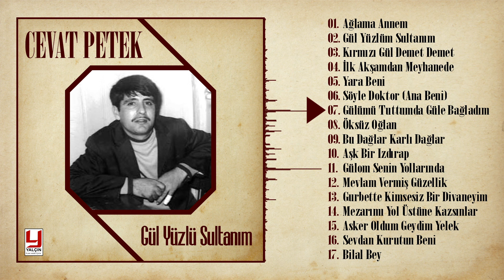Cevat Petek - Gülümü Tuttumda Güle Bağladım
1969 Yılından Bügüne Kadar Yapılmış Tüm Anolog Band Kayıtlarını YALÇIN PLAK KASETÇİLİK  Yeniden Mix Master ( Remastered )  Grafik Dizaynı Yapılarak
 Siz Degerli Müzik Severlere Sunmakdan Kıvanç Duyar.

Müzik Sektöründe Saygın Bir Kuruluş Olan  YALÇIN PLAK KASETÇİLİK  1969 Yılından Bugüne Siz Müzik Severlere Hizmet Vermeye Devam Etmektedir. Ülkemizde ilk Olarak  Analoğ Band, Plaklarla Başlayıp, 33’luk LP (Long Play) Ler, Kaset, CD, Klip, Digital Ortama Kadar Her Türlü Hizmeti Sunmuştur.

Yalçın Records Company offers you all analogue tape recordings recorded from 1969 until today, by making mix-master and graphic designs. Yalçın Records, which has a reputable name in the music industry, has been serving music lovers since 1969. These services started with analog tapes and records, has continued with LP records, cassettes, CDs, clips and music broadcasts in digital media.

 İbrahim Tatlıses, Seyfettin Sucu, Seyfi Doğanay, Kenan Temiz, Enver Demirbağ, Paşa Demirbağ ,

 Ahmet Cankat, Abdullah Kalkan , Abdullah Uyanık, Halil Kendirli , Kadri Sema, Bedri Karahan

 Cevat Petek , Zülküf Yüce , Hasan Er, Aydın Adıgül , Celal Özer ,Fahri Atılğan, Mehmet Güçlü

 Mehmet Şerif Çecen , Mustafa Saygılı, Nihat Öztürk, Hürşid Dündar., Şenol Soylu, Zülküf Altan

 Veysiye Şirin, Güler Durucan .Yılmaz Kurt , Salih Zengin,Mehmet Kılıç .Mahmut Uyanık

 İbrahim Macit, Adem İlkkılıç. Veysi Sabit, Şevket Bakır , Alaaddin Uçar,Cem Ufuk , Müslüm Kılıç

 Mahmut Özçiftçi, Beduh Atakan , Muzaffer Gök. Cavit Güney , Naim Bozlar.Ufuk Erbaş

 Hüseyin Şahin , Mustafa Dinletir , Hüseyin İl ,Mehmet Ali Gençay

 Gibi Değerli Sanatçıları İlk Defa müzik Dinleyicileri İle Tanıştırdı.

 1969  yılında YALÇIN PLAK KASETÇİLİK  Mehmet Erdal Yalçın Tarafından Elazığda Kurulmuştur.Türk Sanat Müzigi
 Halk Müziği, Arabesk,Oyun Havası, Sıra Gecesi , Kürsü Başı  Tarzında  Plak Kaset Cd  Yapılmıştır.

YALÇIN PLAK KASETÇİLİK , Bayrağı Yine Elazığ’lı Hemşerisi Olan, Uzun Yıllarını Türk Halk Müziği’nde Saklı Kalan Çalışmaları Ortaya Çıkarmaya Devam Eden Eyüp Akbaş’ın Firması Arşiv Müzik’e devretti ve Arşiv Müzik, Bu Köklü Repertuvarı Orijinal Bantlardan Aktarıp  ONErpm   Aracılığı İle Dijital Platformlarda Buluşturmaya Hazırlanıyor.

Yalçın Records was founded in 1969 in Elazig by Mehmet Erdal Yalçın. It has released records and CDs in the genres of Turkish classical music, folk music, arabesque, traditional wedding musics of Turkey and eastern anatolian traditional music.
Yalçın Records has now handed over its task to Arşiv Music Company Ltd., the company of Eyüp Akbaş, which came out of Elazig and continues to uncover the hidden treasures of Turkish Folk Music. Now, Arşiv Music is preparing to present these essential works to music lovers on digital platforms with the contributions of ONErpm.

Remastered mix Edit: Cüneyt Nacar
Grafik Video Dizayn: Sinan Kızılkaya